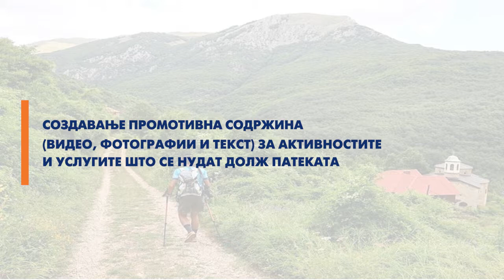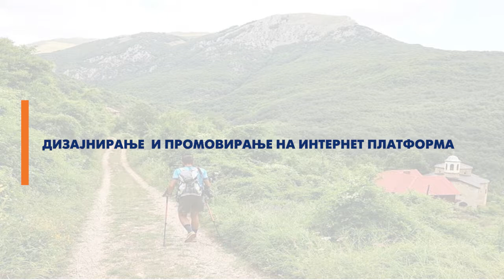Sub-Project of the week (18) – Mustseedonia, Skopje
LRCP заедно со Здружението Мастсидониа (MustSeeDonia) Скопје придонесуваат за поголем развој на делот од мега пешачката патека „Виа Динарика“ во земјата, со промовирање на уникатните предности: традиција, пејсаж, гастрономија и култура.
Во продолжение погледнете ја видео презентацијата за